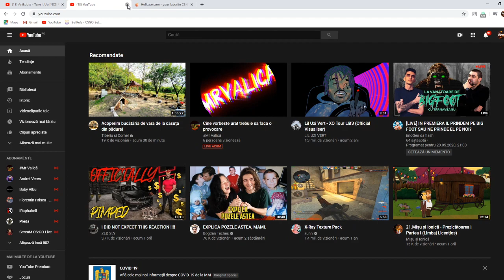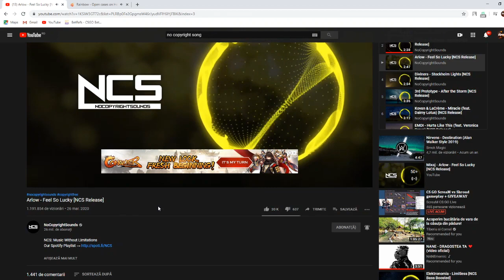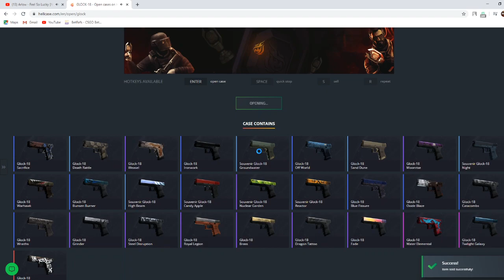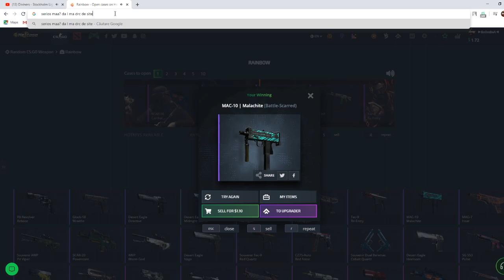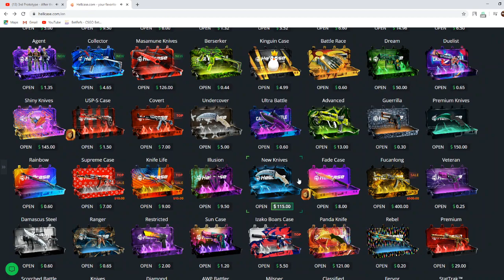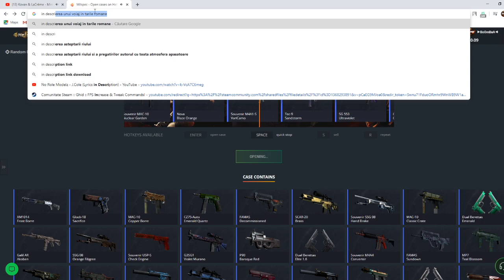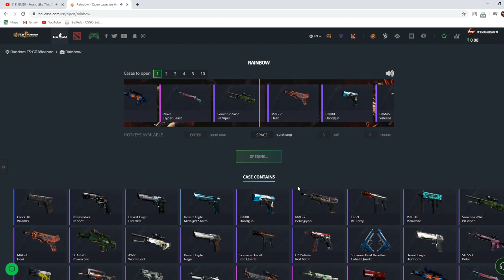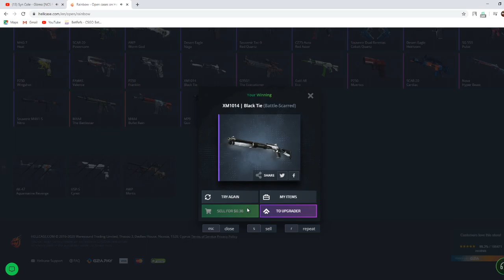M4A4 BULLET RAIN StatTrak 116$ MI-AM LUAT CEL MAI MARE BAIT PE HELLCASE